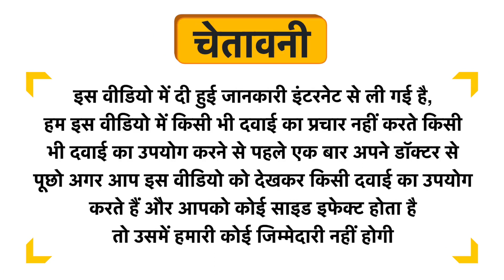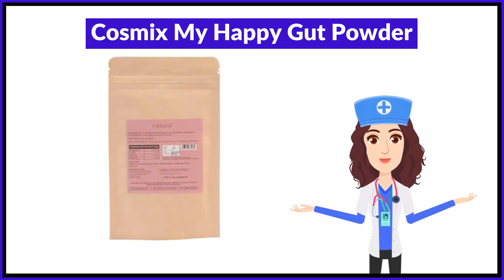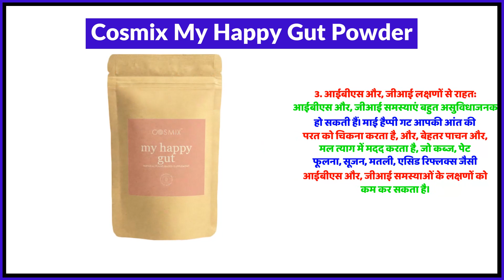Cosmix My Happy Gut Powder Uses in Hindi | Side Effects | Review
Cosmix My Happy Gut Powder Uses in Hindi | Benefits | Side Effects | Dose